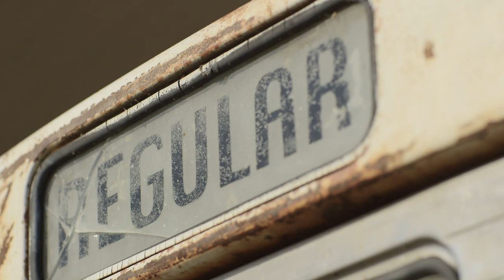Jon Wolfe - What Are You Doin' Right Now (Official Music Video)